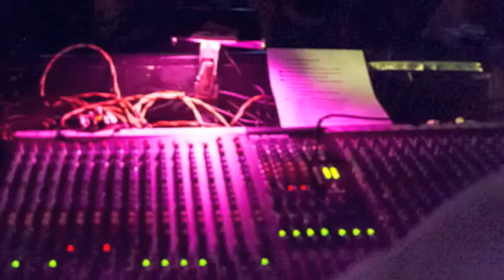The Gunpoets - Make You Happy ft. Maddy Walsh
The Gunpoets song "Make You Happy" ft Maddy Walsh of The Blind Spots - from the album "Come With Us"